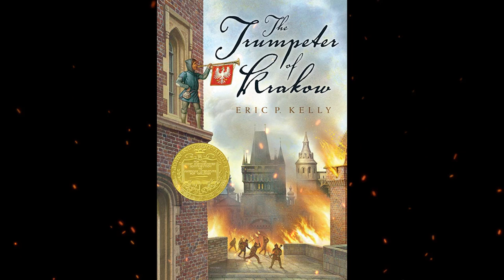Plot summary, “The Trumpeter of Krakow” by Eric P. Kelly in 5 Minutes - Book Review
"The Trumpeter of Krakow" by Eric P. Kelly is a historical fiction novel set in medieval Poland. The story follows a young orphan named Joseph Charnetski, who travels to Krakow to seek refuge with his uncle. However, he becomes embroiled in a plot involving the legendary treasure of King Casimir III and the sinister alchemist, Peter of the Button Face. Along the way, Joseph befriends a brave trumpeter named Olek and falls in love with a noblewoman named Elzbietka. The novel explores themes of bravery, loyalty, and the power of love in the face of danger.